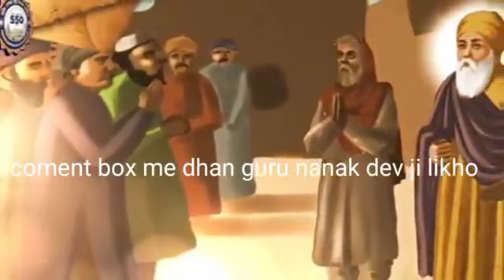ਸਾਖੀ ਪਹਿਲੇ ਪਾਤਸਾਹ ਧੰਨ ਧੰਨ ਸ੍ਰੀ ਗੁਰੂ ਨਾਨਕ ਦੇਵ ਜੀ ਮਹਾਰਜ ਅਤੇ ਭਾਈ ਮਰਦਾਨਾ ਜੀ